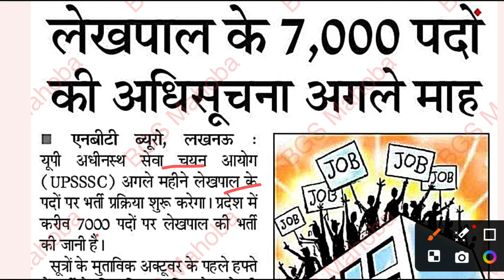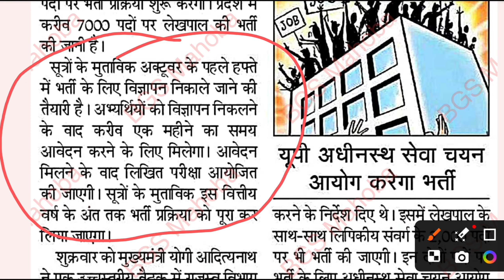UP Lekhpal New Vacancy | Lekhpal Vacancy 2024, 7000 Posts | UP Lekhpal update 2024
other qures
Cut off, Lekhpal Pet Safe Score, UP Lekhpal Online Form, Lekhpal 7000+ Post Online Form by Ankit Sir, UP Lekhpal 2023 Exam Date, UP Lekhpal 2023 Result Date, UP Lekhpal 2024 Vacancy Full Information by Ankit Sir, UPSSSC लेखपाल नई भर्ती-2024, up lekhpal new vacancy upcoming, up lekhpal new bharti,
bharti,